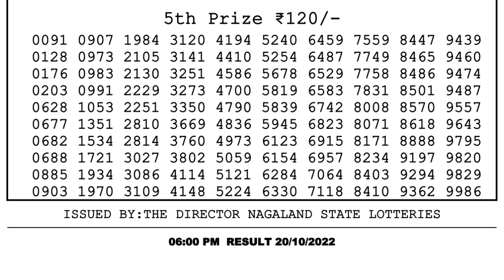Nagaland Lottery Sambad Live 6pm 20.10.21